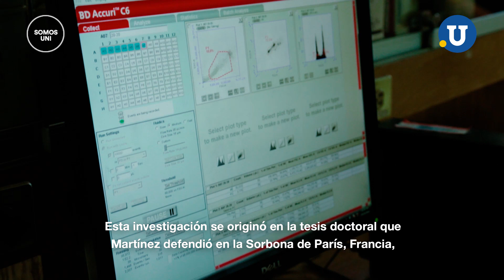Vacuna contra la Leucemia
Investigadores de la UANL han desarrollado un péptido que es capaz de matar las células cancerígenas. ¡Checa el video!